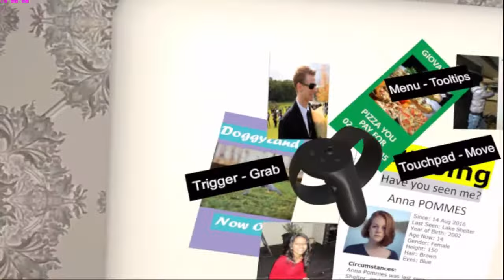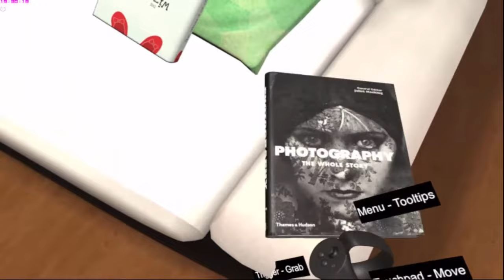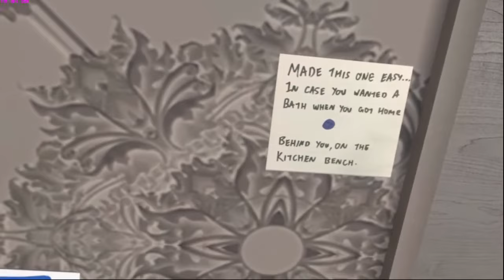Welcome Home, Love VR Gameplay.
Welcome Home, Love VR Gameplay walkthrough part1
Title: Welcome Home, Love
Genre: Adventure, Casual, Simulation
Developer: A Trifle Odd
Publisher: A Trifle Odd
Release Date: 17 Mar, 2017